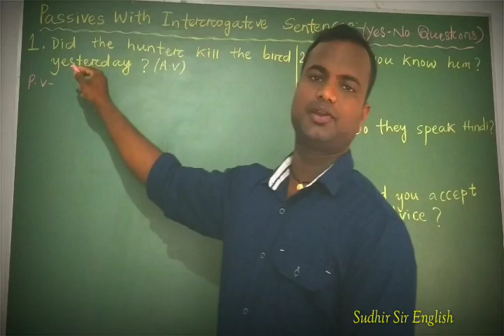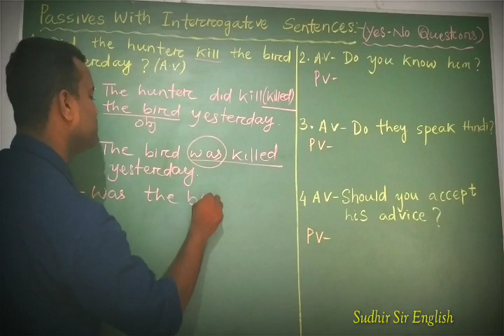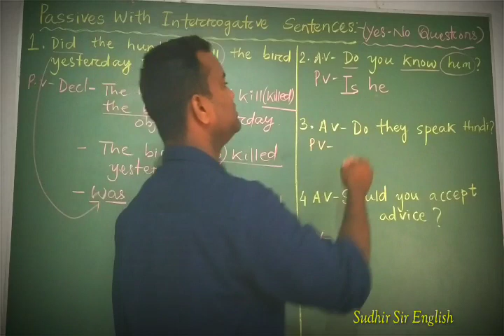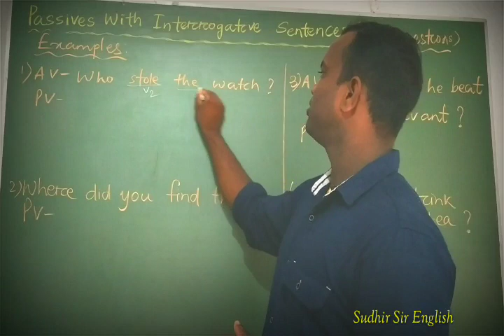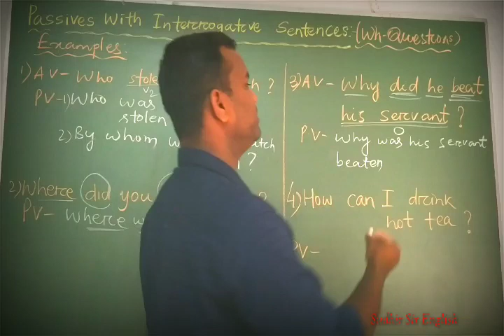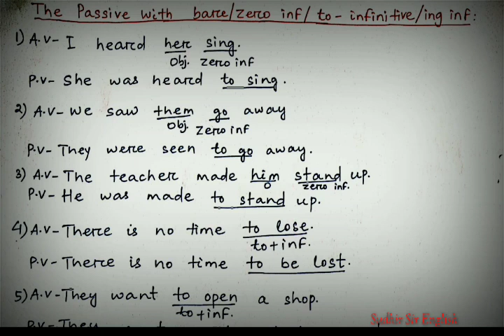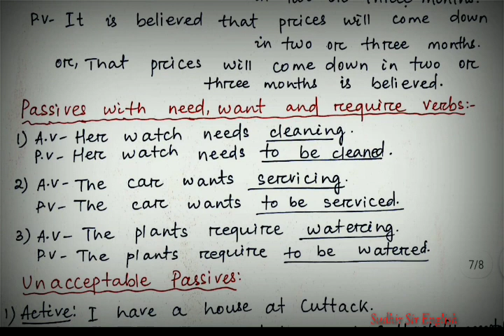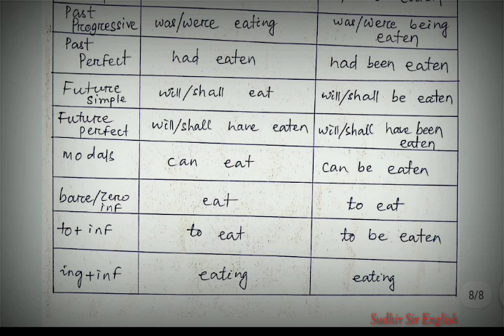🔴The passive(Class No-2),Grammar, Class-X(By Sudhir Sir)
1. The Passive & DIRECT AND INDIRECT SPEECH NOTE👉👉,,,...

The Passive
Class-X
Text Book activities answer
Download Note